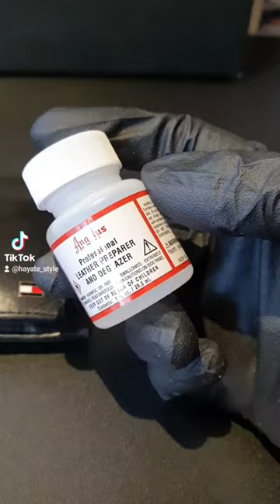I paint skroutz on a wallet 💰